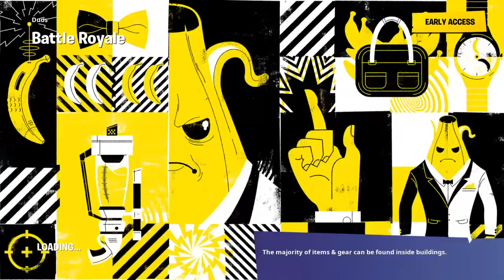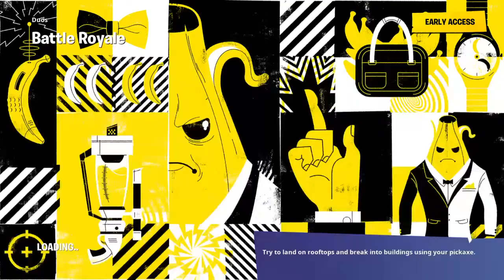Fortnite_i got a win wall campion